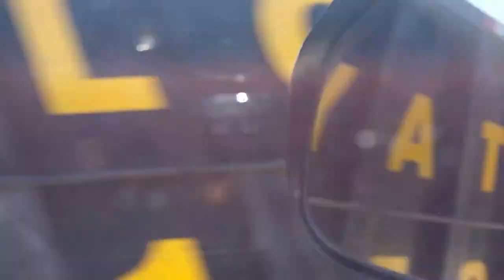Cleaning the house... Metallica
Just a quick video of the wife and I doing some stuff around the house before we leave for a few days for Detroit.  We are going to Detroit to see and meet Metallica.  We got Meet and greet tickets for this show.